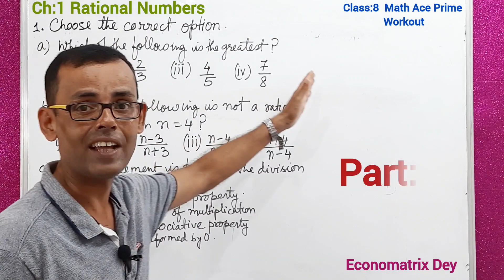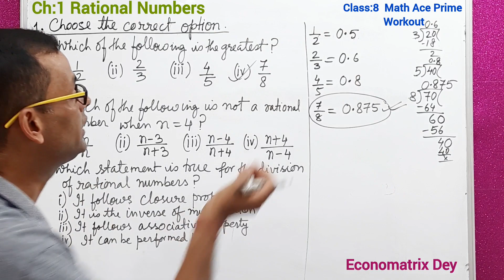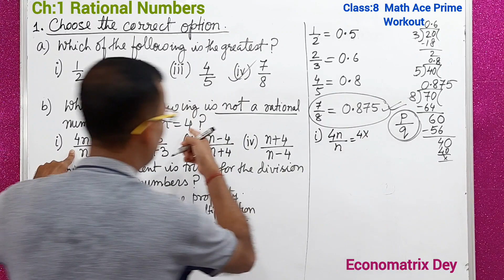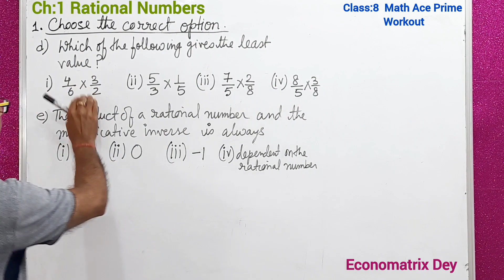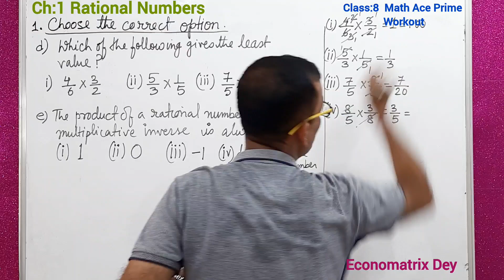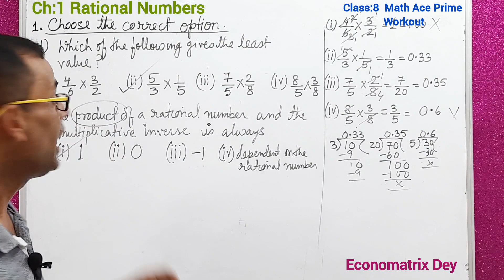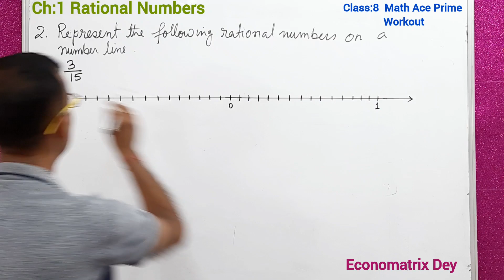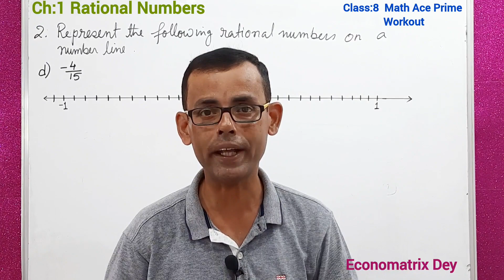Math Ace Prime class 8th | Ch-1 RATIONAL NUMBERS| Part-11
Welcome to our educational YouTube channel "Economatrix Dey "dedicated to the fascinating world of RATIONAL NUMBERS! Designed for Class 8 students studying from the Mathematics book in India, this channel offers a fun and interactive way to master the fundamentals of Rational Numbers.

Our expert educators and experienced creators have crafted engaging and informative videos that cover all aspects of rational numbers- from basic concepts and operations to real-world applications. Each video is carefully designed to help you understand the core concepts in a simple and engaging way, making it easy for even the most complex topics to become crystal clear!
 So if you're looking for a reliable and entertaining way to learn about Rational Numbers, look no further than our "Economatrix Dey" YouTube channel. Join us today and start exploring the wonderful world of Rational Numbers!
Class : 8th
Subject : Maths
Chapter: 1
Name of the chapter : RATIONAL NUMBERS
Part::  (PART-11)
Topic : Concept sharing and solutions of RATIONAL  NUMBERS